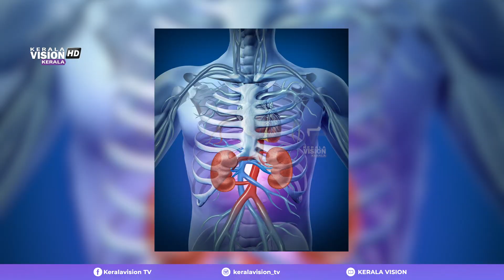ഭക്ഷണത്തിൽ ഇവയൊക്കെ ഉൾപ്പെടുത്തുന്നത് വൃക്കരോഗം ഒഴിവാക്കാനുള്ള നടപടിയാണ് | Health Tips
പുതു പുത്തൻ സിനിമ വിശേഷങ്ങൾ അറിയാൻ സബ്സ്ക്രൈബ് ചെയ്യുക _